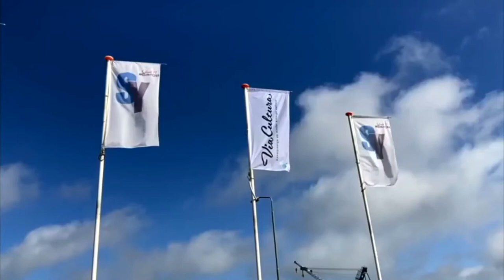Via Cultura - Het Zwarte Gat (uur 2)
Via Cultura presenteert "Het Zwarte Gat": Hoe gaan medewerkers van kunst en cultuur om met de coronacrisis. Tot slot hebben we tussen de gesprekken door inspirerende liederen van Gerard Laurens, gevolgd door een afsluitend concert.